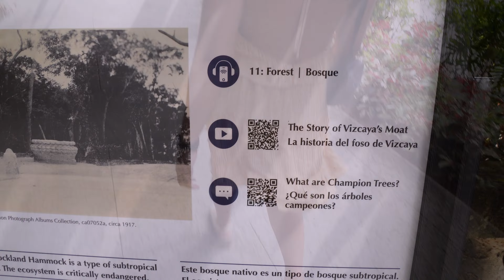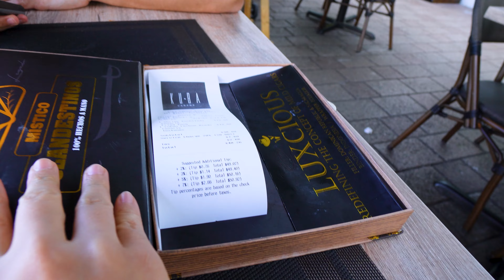Hola Miami! | Visiting the MAGICAL Viscaya Museum & BEAUTIFUL white sands of South Beach 🏖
Miami was a whole different world! From a Canadian's POV, it's kinda like Toronto during the summer but on steroids. Body, body, body!!!

We had so much fun; it was a great way to begin our vacation.

00:00 Introduction
00:32 Day 0
01:08 Day 1: First time in Miami
02:59 Viscaya Museum and Gardens
07:24 Bayside Marketplace
09:10 South Beach!
12:13 Taco Dinner
13:41 Day 2 in Miami
17:00 Muscle Beach!
21:56 Beach on FIRE!
24:05 A little bit of NIGHTLIFE